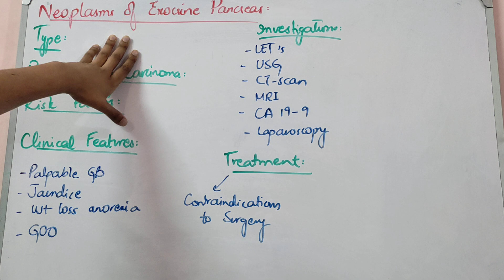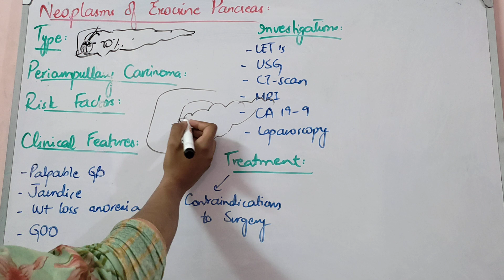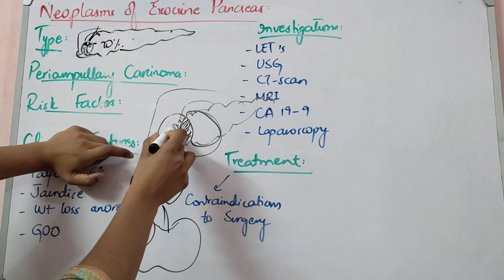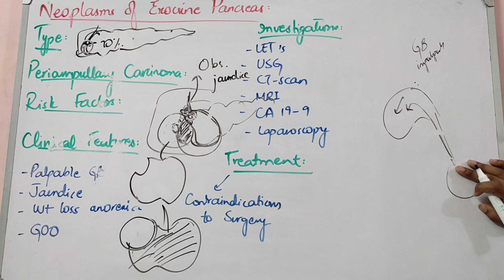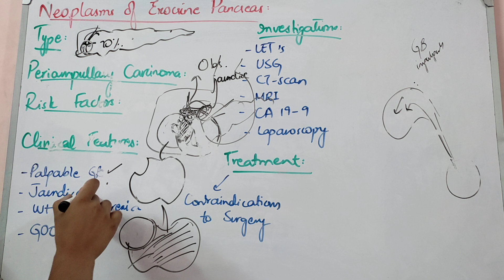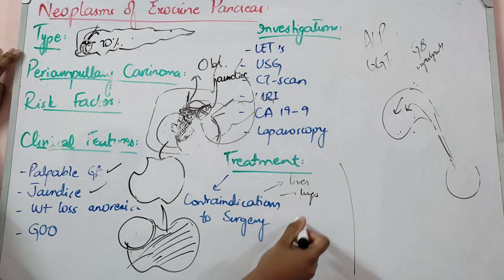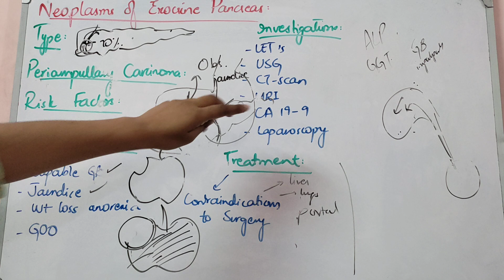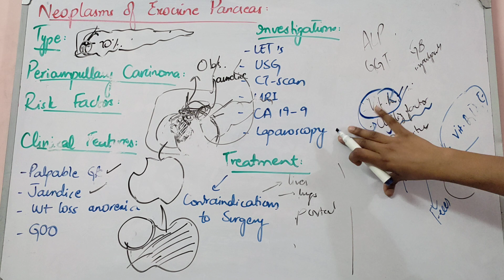GIT SURGERY lecture 42 NEOPLASM of EXOCRINE PANCREAS, Periampullary carcinoma concept ma de easy